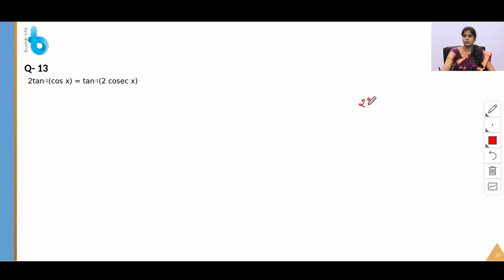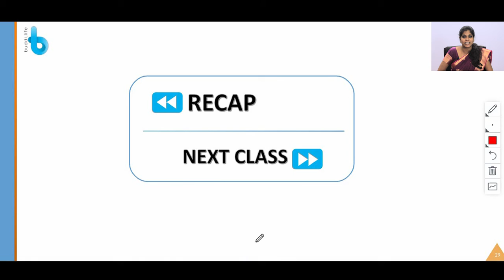Inverse Trigonometric Functions | CBSE | GRADE - 12th MATHS | Miscellaneous Exercise | buddi Academy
From this Video you'll learn the solutions for miscellaneous exercises of Chapter 2

About Us

buddi is an AI powered adaptive learning platform that takes a much personalised approach to teaching by bringing the best coaching to students. It integrates live one-on-one classes, group classes, courses, video classes and audio classes to prepare for K12, NEET JEE and Coding exams. Our USP is to offer a personalised approach to each student to bring an assured improvement in their performance. Our teachers are well trained to bring the best in every student. buddi with over 1,000's students is expanding to over 4 countries and is led by a well experienced global team.